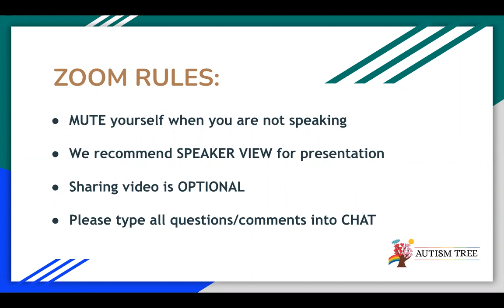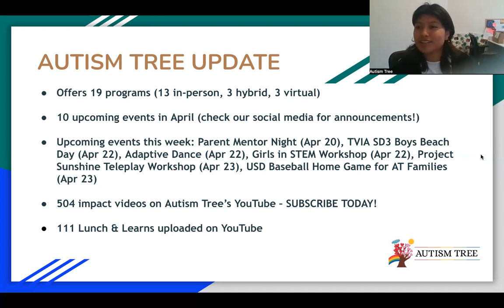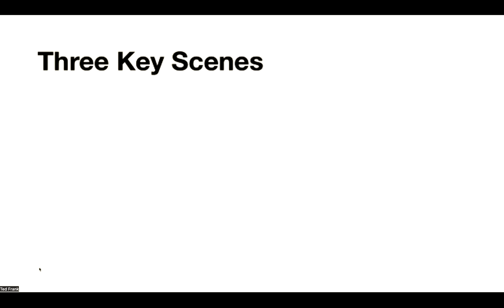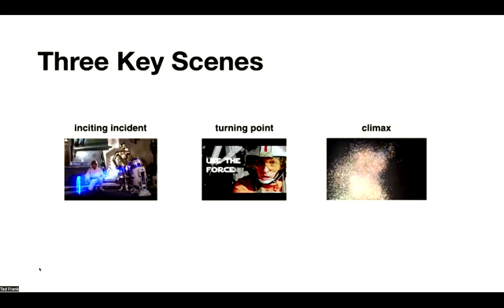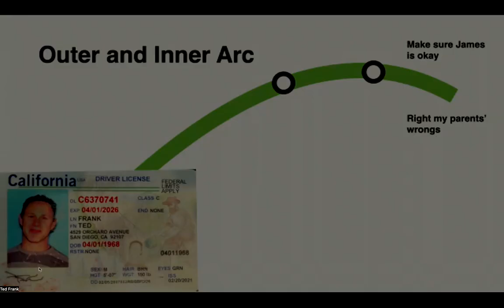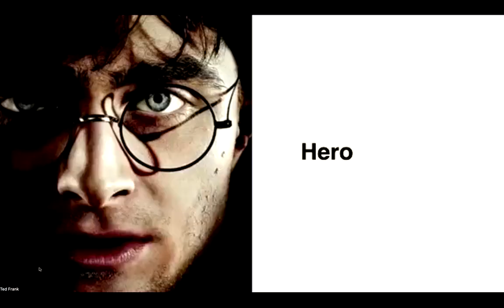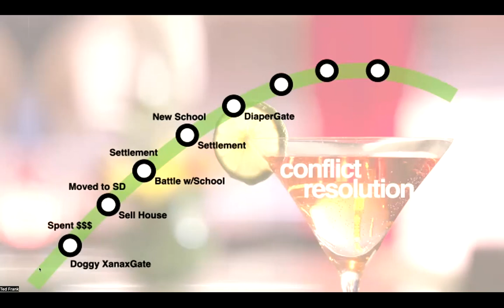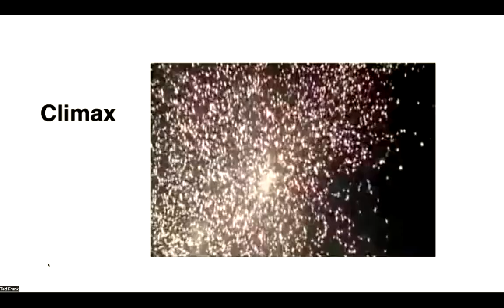Ted Frank: Autism Tree Father & Master Storyteller